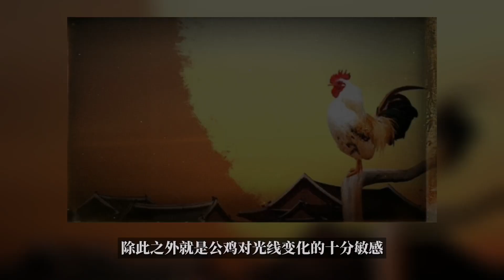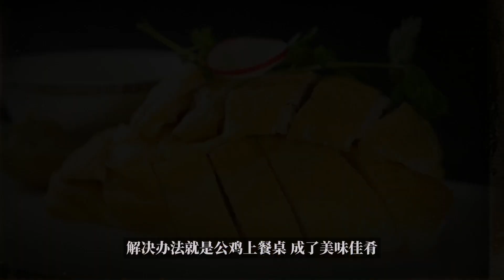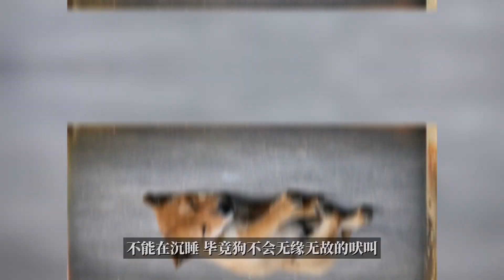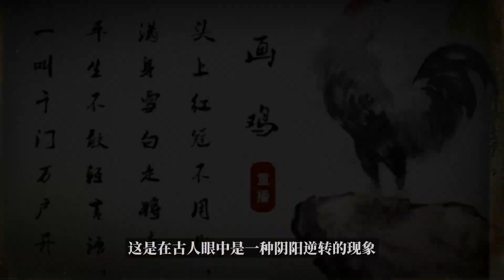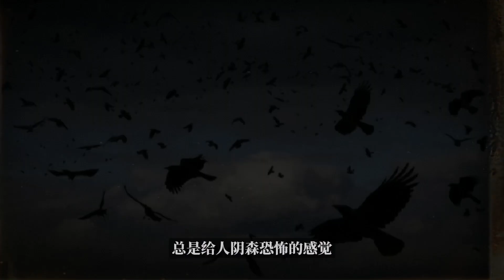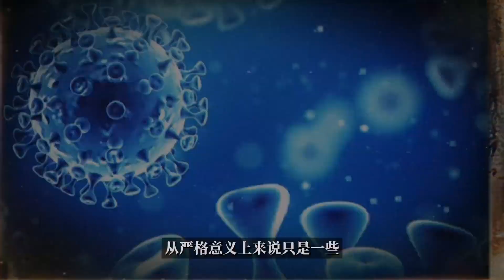老古话说的“家有5声叫，不是好兆头”是什么意思？家有5声叫